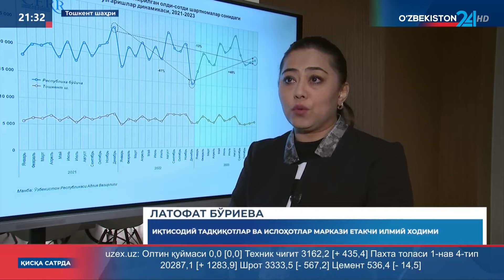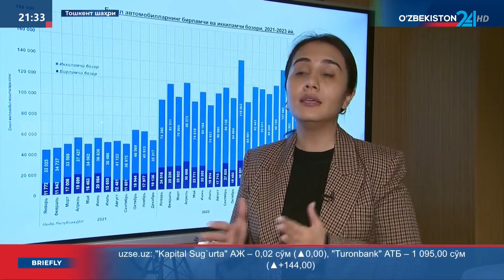Кўчмас мулк ва автомобил бозоридаги ҳолат таҳлил қилинди